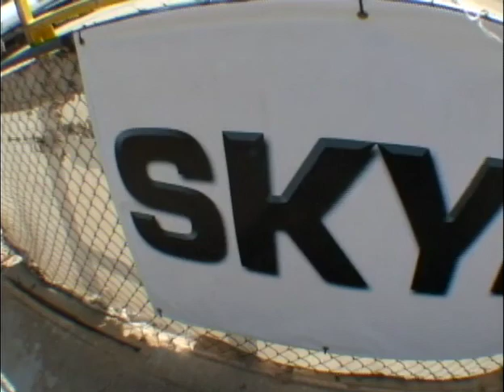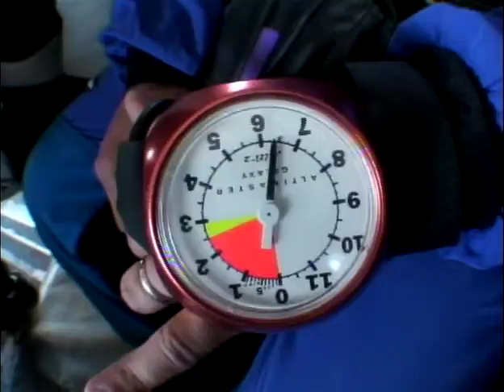Alex Sabio SkyDive Lake Elsinore 2008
This is my video when I went Skydiving for the first time in 2008. I had a great time and I would definitely recommend it.